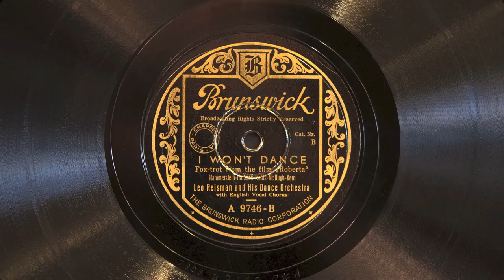I Won't Dance • Leo Reisman and His Orchestra (Victrola Credenza)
Leo Reisman and His Orchestra (with vocal refrain by Phil Dewey) play "I Won't Dance" on Brunswick record A 9746-B, played on a 1926 Victor VE8-30X (Credenza) orthophonic victrola and medium tone needle. Recorded February 25, 1935.